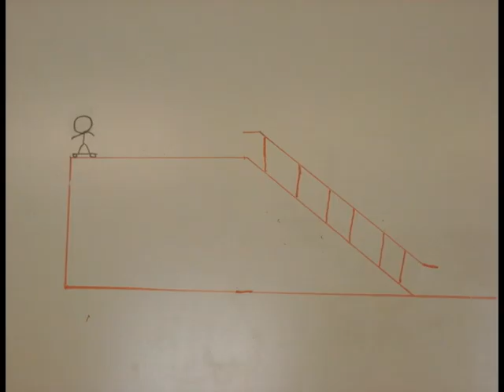Skate Stopmotion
whiteboard stopmotion made for school project.